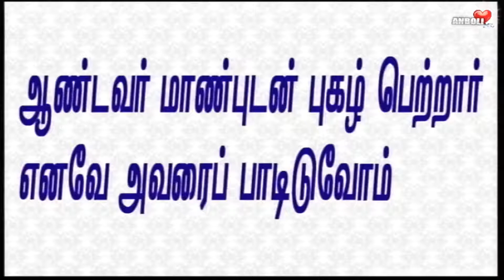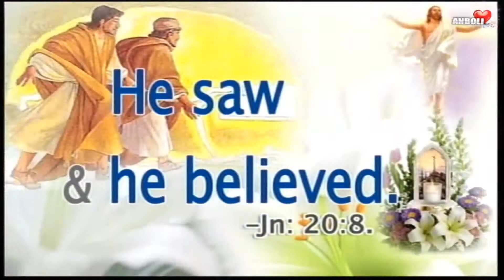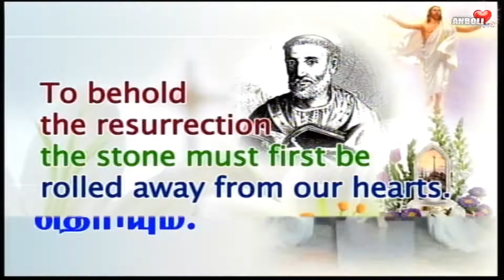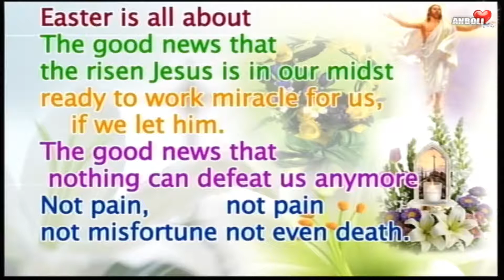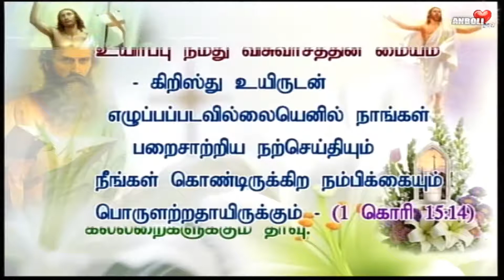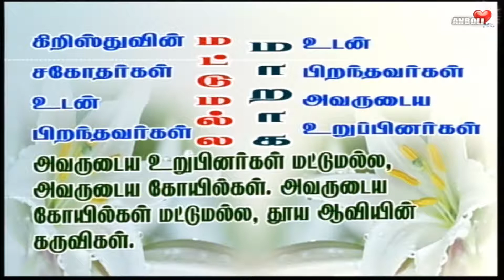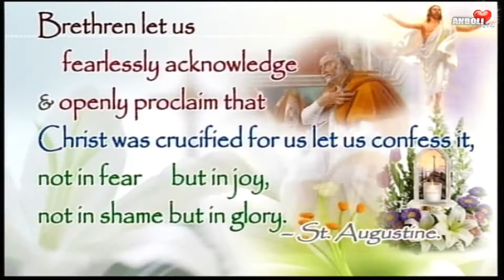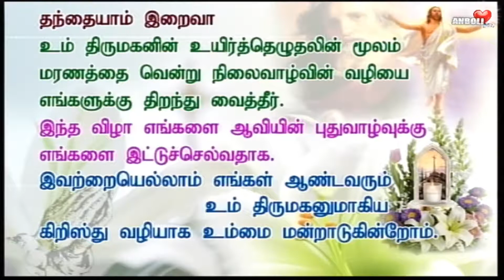இதயக் கடினம் நீங்கினால் உயிர்ப்பின் தரிசனம் தெரியும் ✠ Fr.Thomas AnboliTV ❋ Easter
❋ திறந்த கல்லறை , திருச்சபையின் கருவறை
❋ உண்மைக்கு உறக்கம் இல்லை
❋ அவ நம்பிக்கையில் ஆழ்ந்து கிடக்கும் சமுதாயத்தில் பீனிக்ஸ் பறவையாக இயேசு.
❋ நம்பிக்கைக்கு சாவு இல்லை
❋ இதயக் கடினம் நீங்கினால் உயிர்ப்பின் தரிசனம் தெரியும்
❋ உயிர்ப்பே நம் விசுவாசத்தின் மையம்.